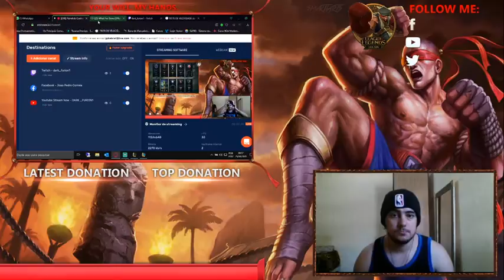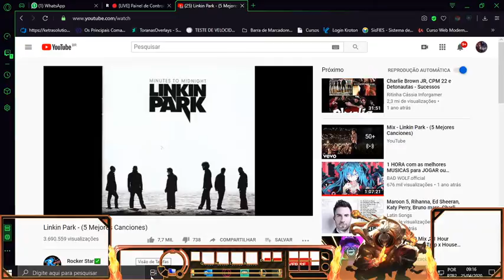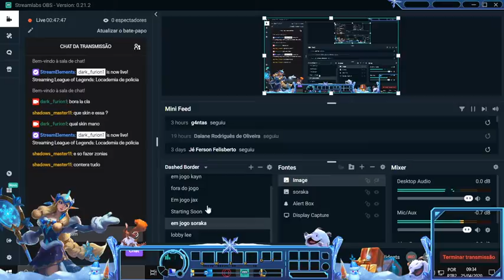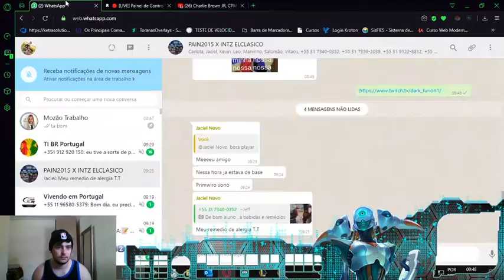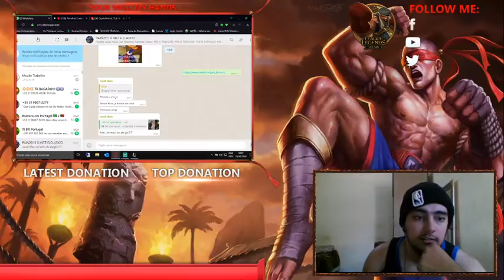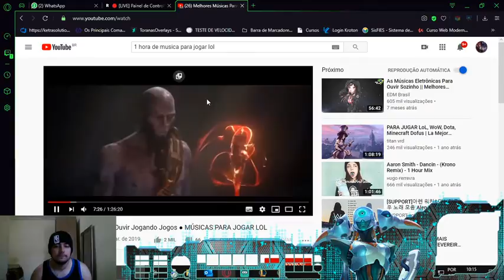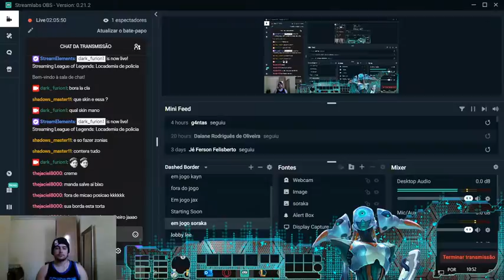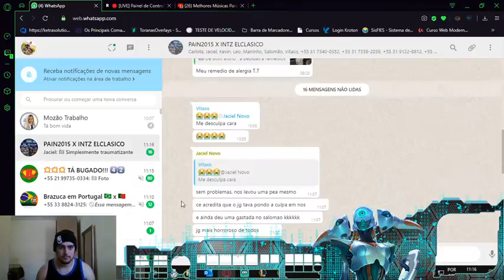Transmissão ao vivo de DARK _FURION1